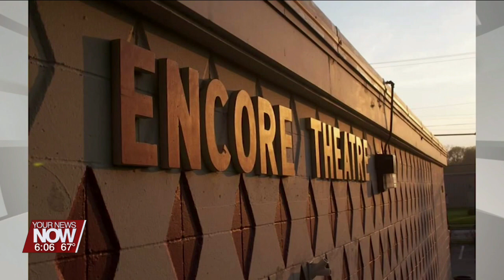Encore Theatre is seeking assistance in raising funds for a new roof